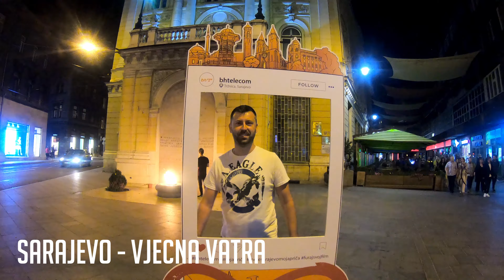Summer Vacation 2019 Part 1 4K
This is Part 1 of our Summer Vacation in Bosnia and Croatia. We hope you enjoy watching.
Video: GoPro Hero 7 4K